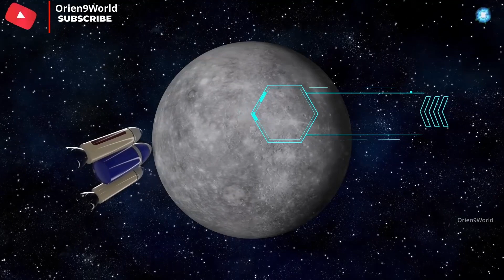Plant song | Funny plant | Solar system Song English | Nursery Rhymes and kids songs | Orien9world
The Planets Song is a science song that teaches the planets in our solar system.  The planets song teaches Mercury, Venus, Earth, Mars, Jupiter, Saturn, Uranus, and Neptune. (Remember…Pluto is now labeled as a dwarf planet) This is a Planets Song for learning the planets.

Okay get ready
We're gonna say all the planets really, really, really fast
We're gonna say all the planets from the first to the last

Learn the 123, ABCs, phonics, and word families with alphabet songs, games, and more! It's the ABCs made simple for young learners!
Learn the 123, ABCs,

LEARN PLANET NAME WITH FUN plant song . SOLAR SYSTEM FOR KIDS